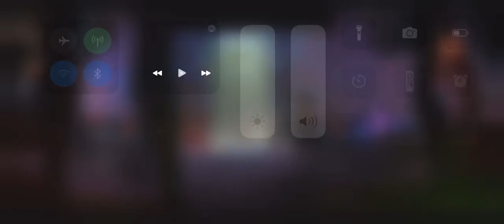Spider man across the spider verse make sure you subscribe